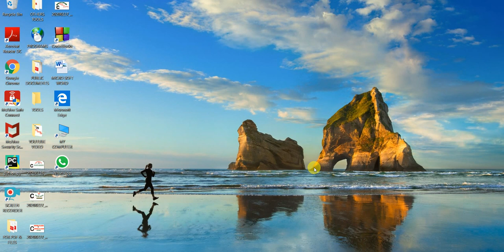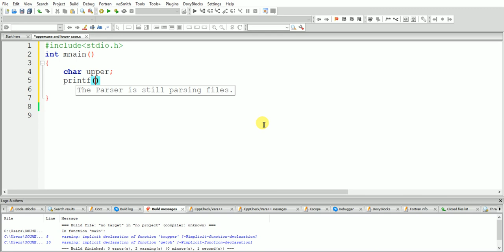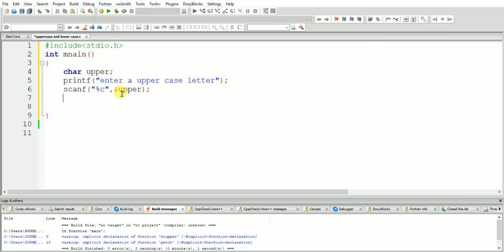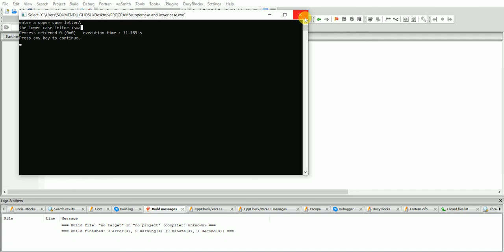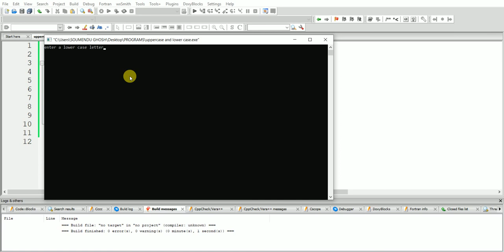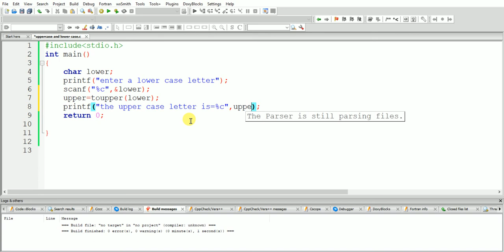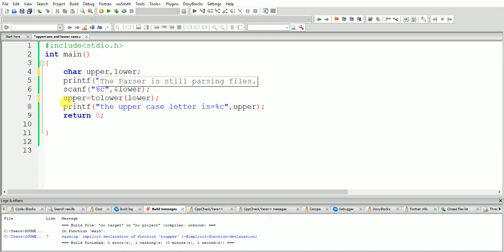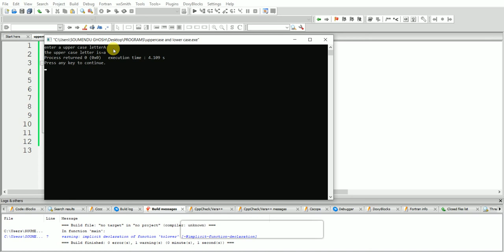10. Upper case to Lower case Letter in Bengali